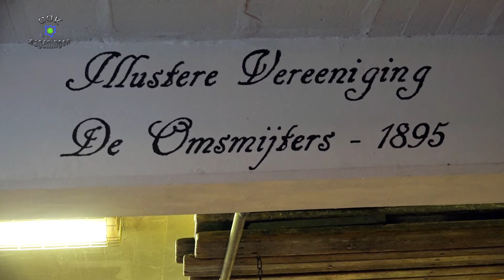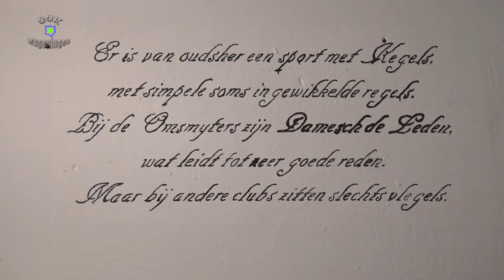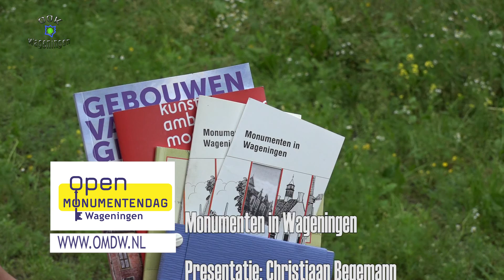Monumenten in Wageningen - De Kegelbaan bij studentenvereniging Ceres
In de kelders van de sociëteit van de Wageningse Studentenvereniging Ceres bevindt zich het domein van de illustere kegelvereniging de Omsmijters. Zij hebben de beschikking over twee monumentenale kegelbanen. Volgens de studenten zijn dit de oudste kegelbanen van de Benelux.